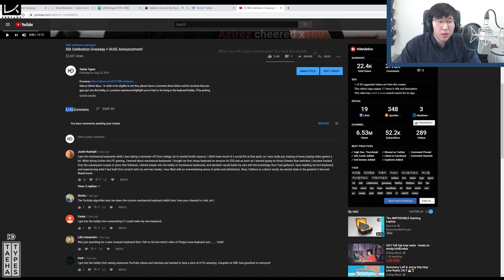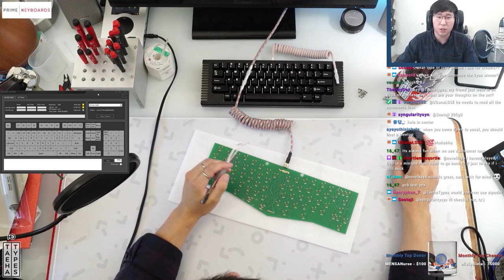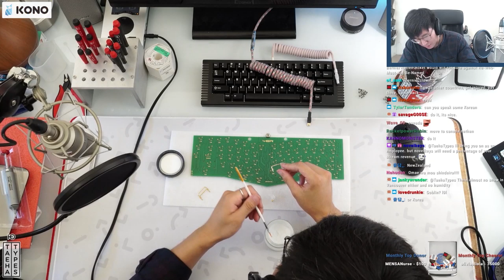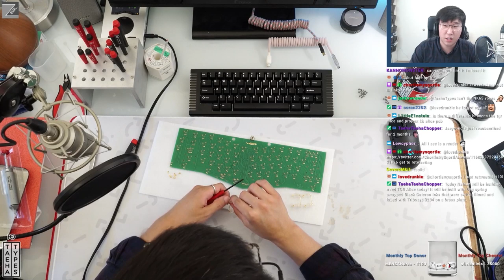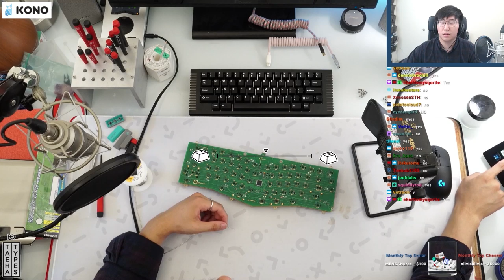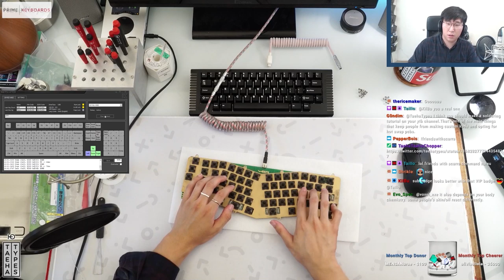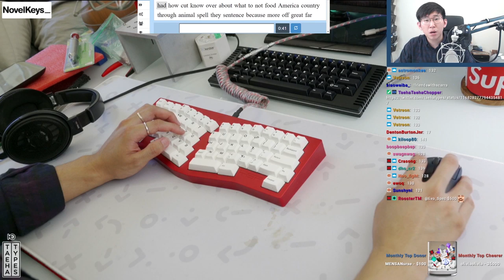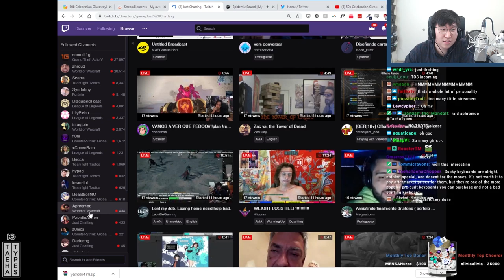Red TGR Alice Build Stream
Keyboard: TGR Alice
Plate material: Brass
Keycaps: GMK Minimal
Switches: Black Gateron Inks
Lube: Tribosys 3204
Stabilizers: lubed Zeal stabilzers
Springs: 68g